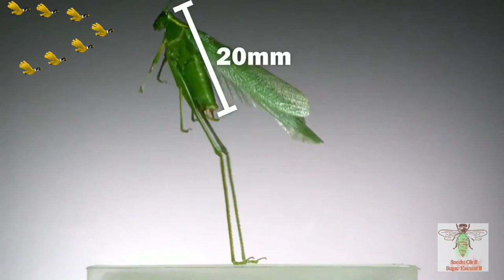How the Insects Fly (slow motion)